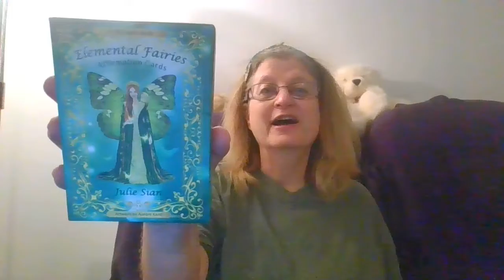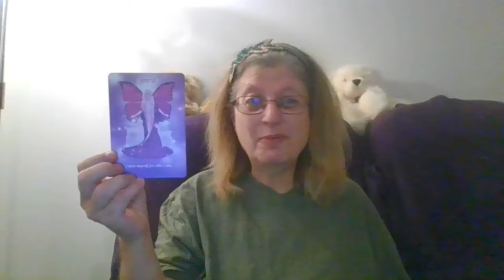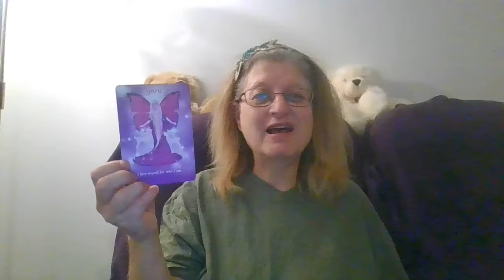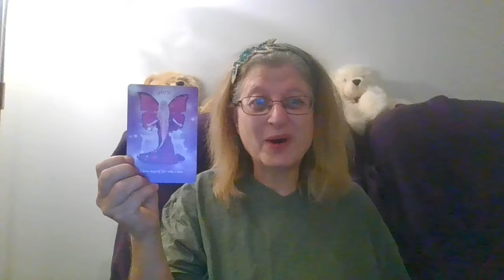Card for the Day - 14 September 2022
Card for the day for Wednesday, 14 September 2022
Elemental Fairies Affirmation Cards by Julie-Sian
Card = Spirit - I love myself for who I am.